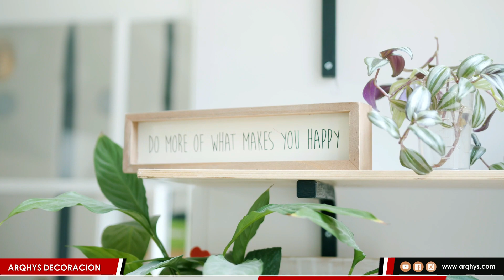✔️LA COCINA MODERNA👌. Cocina moderna con isla, barra, grande, pequeña, blanca, negra y desayunador😲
Tienes que ver estas 30 ideas de cocinas modernas. Cocina moderna con isla, barra, grande, pequeña, blanca, negra y desayunador😲

Accede a ARQHYS para aprender un poco mas sobre las cocinas

EPISODIOS:

0:01 QUE ES
1:21 IMPORTANCIA DECORATIVA
2:28 COCINAS VANGUARDISTAS
3:24 PONER BONITA LA COCINA
5:35 COCINAS ABIERTAS
8:20 DESPEDIDA

Importancia de la decoración en la cocina

La cocina es un espacio fundamental en cualquier vivienda. es una de las principales áreas de una casa, pero muchas veces, se descuida su decoración, porque es tomada simplemente, como el sitio para cocinar. Tal como recomienda el canal, árquis decoración, a sus suscriptores mas frecuentes.

Créditos:
El contenido de imagen utilizado en este video ha sido colaborado por nuestros usuarios. Si se ha subido por error alguna captura de imagen, puede solicitar que sea retirado. Nuestra mejor intensión es informar, y ayudar a que nuestros usuarios aprendan a reformar y decorar  sus hogares, sin fines de lucro.